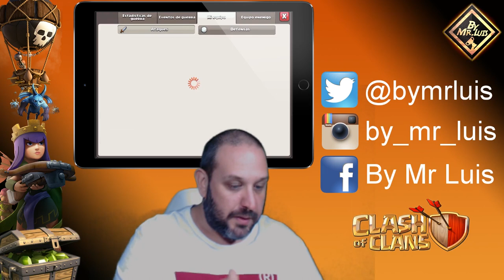MIS ATAQUES DE WAR CON LOS MEJORES HIBRIDOS | clash of clans by mr luis